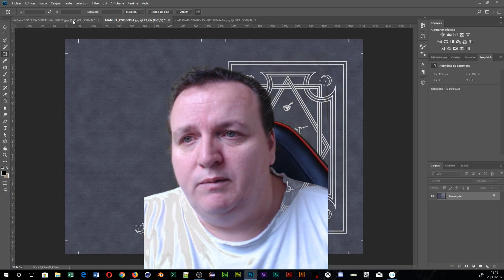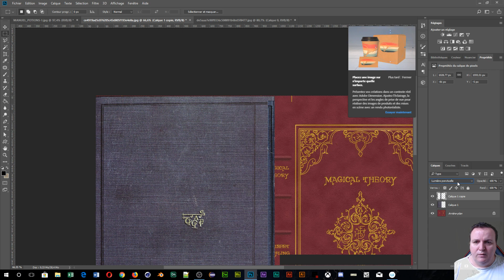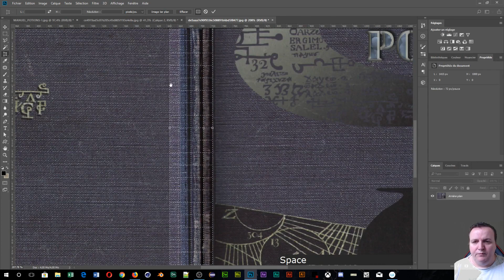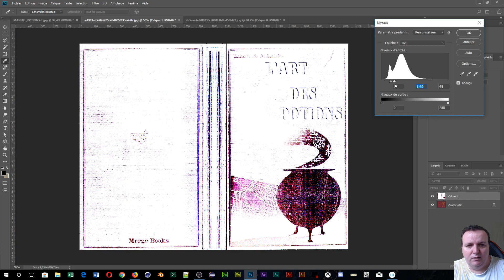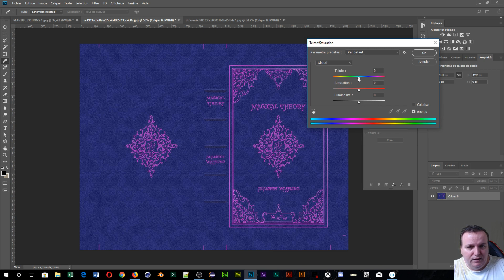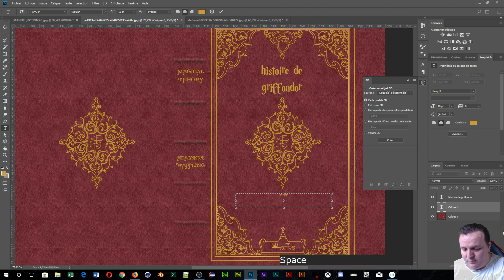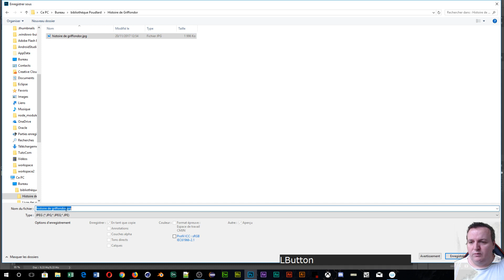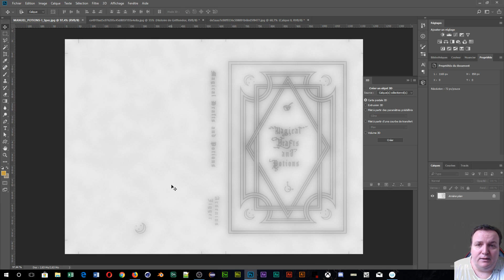Tuto Photoshop Préparation Des Textures Des Livres